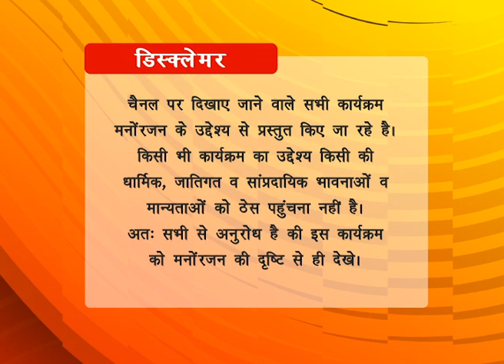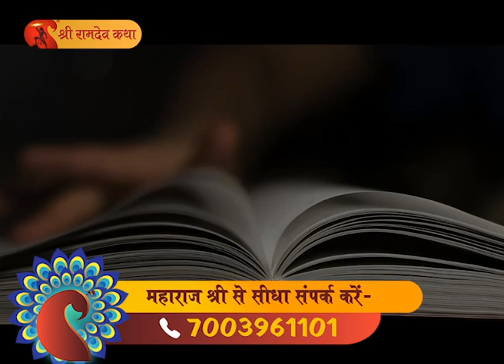RAMDEV KATHA SHRI PRAKASH JI MAHARAJ part 01